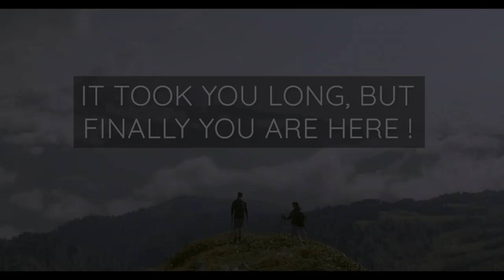She said, "IIT is impossible!" | Who had the last laugh?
JEE 2023: Get Nishant bhaiya’s true MENTORSHIP at nearly ZERO cost
A ton of people said -
"Jindal, JEE is impossible, IIT toh iss janam me nhi hoga!
IIT jaane vaale bande bane hi alag hote hai Nishant.
Tere Baska nahi hai ye sab, Boards ki tyaari kar or state university jaa."
One of them was my school teacher, here is what she said to me and what my reaction was.

Timestamp :-
0:00 - Intro
0:40 - Her reaction vs my action
6:30 - The Revelation of Truth

If not done yet, grab your copy of Nishant Jindal's best selling book "Dominate JEE: The Bible of JEE"